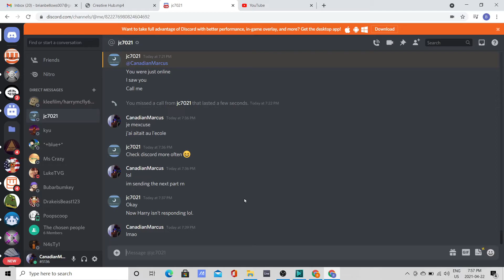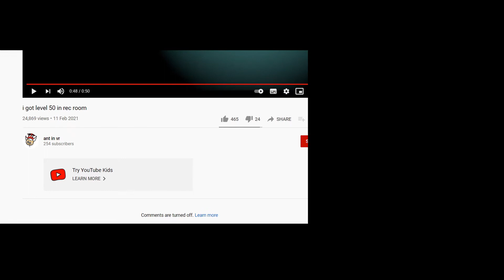When I Look At Ant In VR's Channel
I'm not that sorry Ant In VR
Looking For Discord Admins
Recorders & Editor will help as well
If you are a Editor Make Sure Your Editing Software doesn't have a watermark